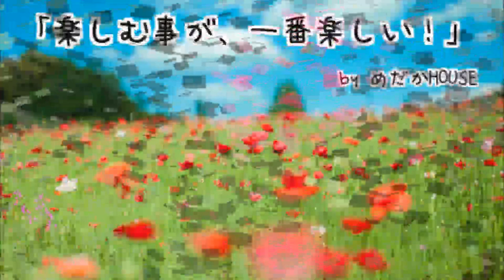【第1話】「メダカ愛好家めぐり旅」はじめます